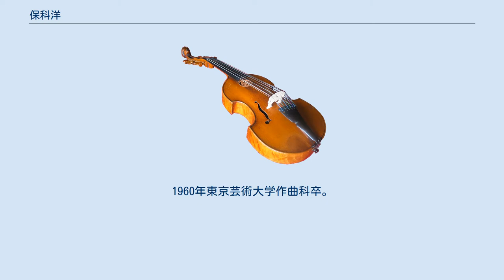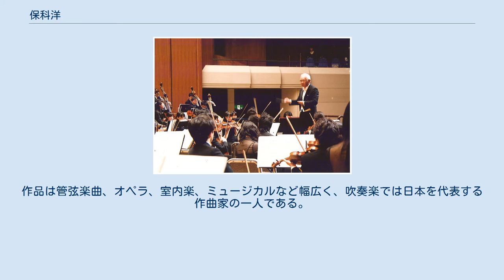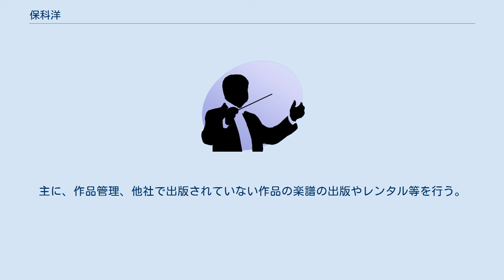保科洋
愛知県立芸術大学の教員_(音楽)
くらしき作陽大学の教員_(音楽)
A.ブルックナー：交響曲第8番を指揮する保科洋 ～ 2003年11月16日岡山大学交響楽団第50回記念定期演奏会大阪公演より（ザ・シンフォニーホール（大阪）） 保科 洋（ほしな ひろし、1936年1月31日 - ）は、日本の作曲家、編曲家、指揮者。
1960年東京芸術大学作曲科卒。
作曲を長谷川良夫、指揮法を渡邉暁雄に師事。
卒業作品にて第29回毎日コンクール作曲部門（管弦楽）で第1位受賞。
以後作曲活動の傍ら、東京音楽大学、愛知県立芸術大学、兵庫教育大学で教鞭をとり、現在は、兵庫教育大学名誉教授、作陽音楽大学客員教授、浜松アクト音楽院音楽監督を務める。
日本バンドクリニック委員会名誉顧問。
作品は管弦楽曲、オペラ、室内楽、ミュージカルなど幅広く、吹奏楽では日本を代表する作曲家の一人である。
 管弦楽分野では、1966年より岡山大学交響楽団の常任指揮者となり、同団を全国的な水準へ押し上げた。
保科アカデミー室内管弦楽団“アンサンブル＝ハルモニア”（岡山大学交響楽団OBによる室内楽団）名誉指揮者および音楽総監督。
 作曲家の兼田敏とは東京芸術大学の同級生であり、吹奏楽の普及にともに尽力する。
2009年、管弦楽作品：ホルン協奏曲「巫女の舞」がイタリアのポルチア国際ホルンコンクール本選課題曲に選ばれる。
 保科の吹奏楽曲は、全日本吹奏楽コンクールの自由曲やコンサートで度々取り上げられ、「復興」「風紋」「古祀」は人気曲である。
全日本吹奏楽コンクール課題曲としてはこれまでに4度取り上げられ、その全てが公募ではなく、全日本吹奏楽連盟の委嘱作品である。
 神奈川大学吹奏楽部の演奏会に客演指揮として出演が多く、これまでに4度出演している（第40回、第46回、第48回、第50回定期演奏会）〈2018年時点〉。
 全日本吹奏楽コンクール課題曲 ※4作品全て全日本吹奏楽連盟の委嘱作品 吹奏楽への編曲 管弦楽への編曲 保科洋の個人音楽事務所。
主に、作品管理、他社で出版されていない作品の楽譜の出版やレンタル等を行う。